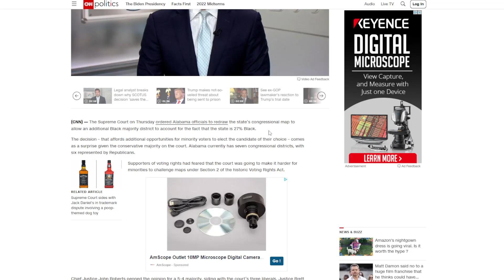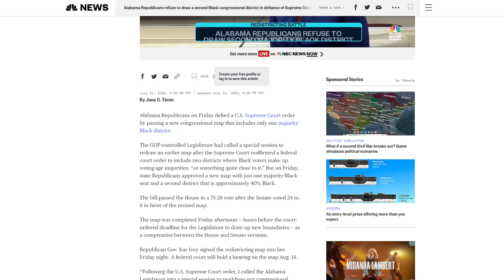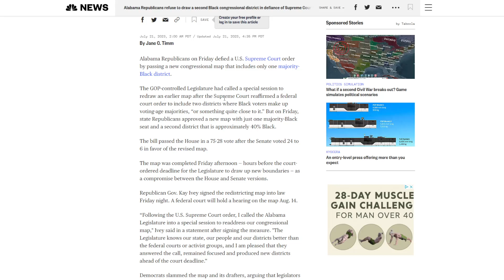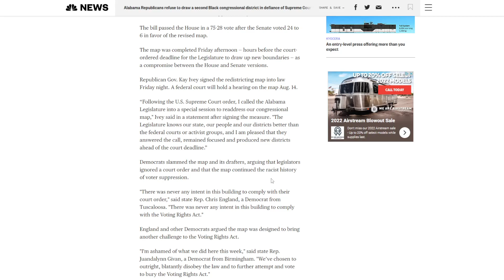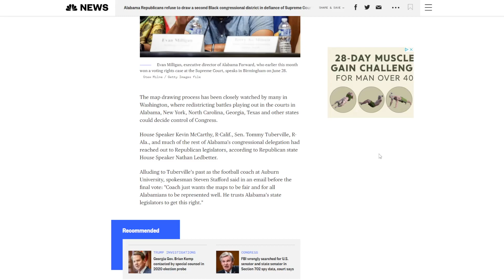Alabama Republicans DEFY the Supreme Court!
Alabama...